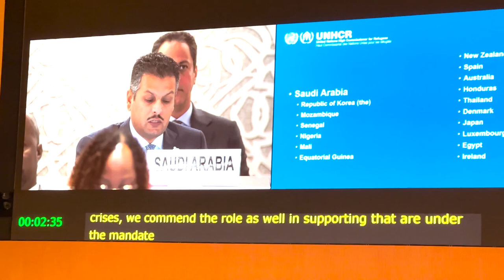UNHRC Executive Committee 11.10 .2023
Taha Yousif Hassan Accredited Journalist
to the United Nation Geneva , Office
AP Correspondent - Middle East